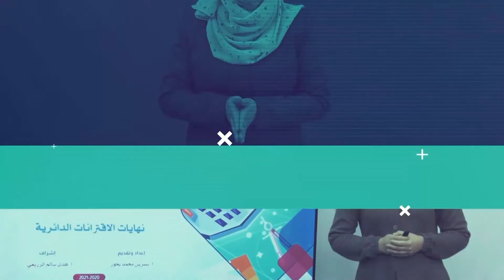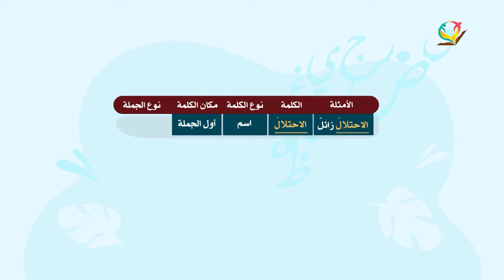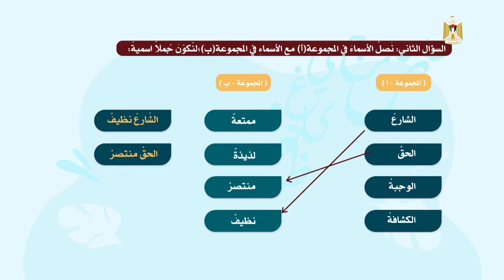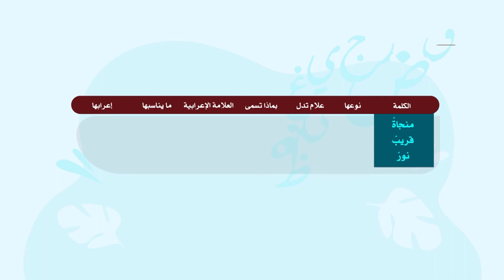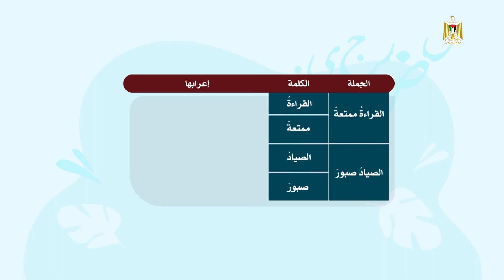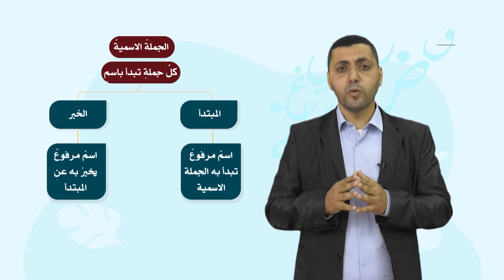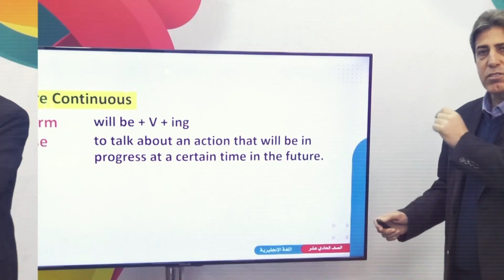اللغة العربية 5 - فصل 2 | الجملة الإسمية